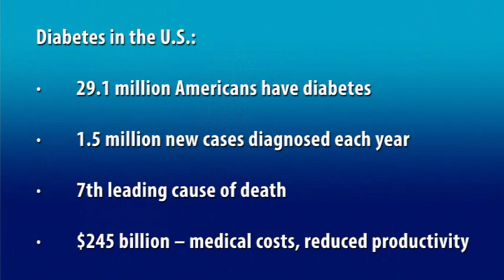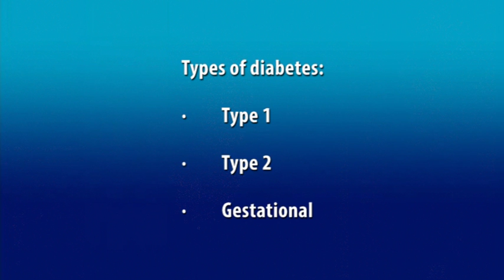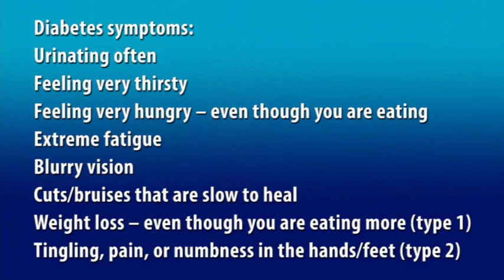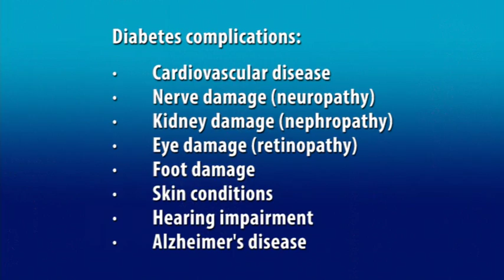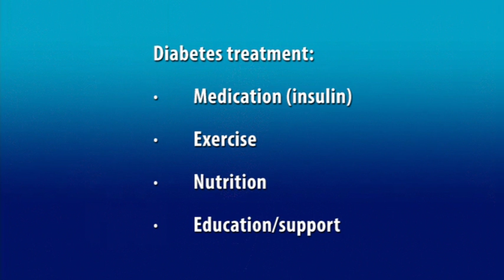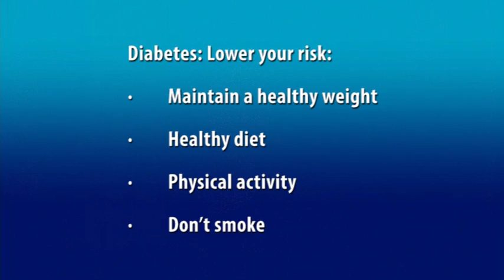Edward-Elmhurst Health: To Your Health - Diabetes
Dr. Laura Boyd, a family medicine physician with Elmhurst Clinic, and Dr. Susan Hudec, an endocrinologist with Elmhurst Clinic, discuss what causes diabetes, the effect it can have on people, and how to prevent and treat diabetes in this Addison Community Television "To Your Health" program.